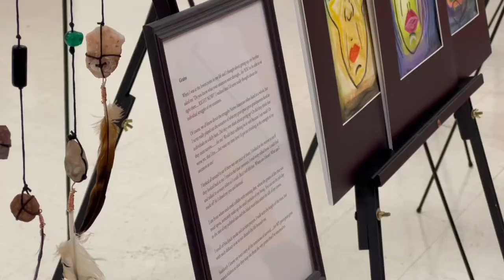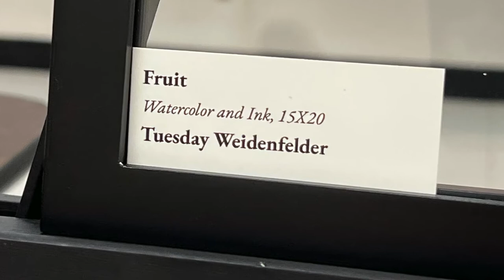Art is freedom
Poetic Justice teaching incarcerated individuals the power of painting, poetry and more.